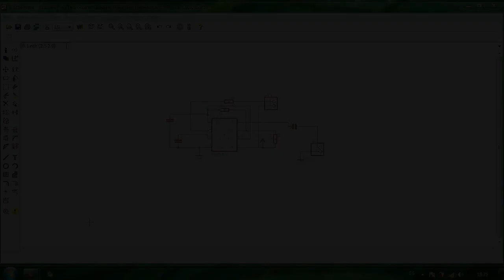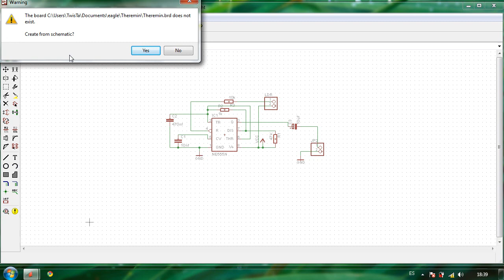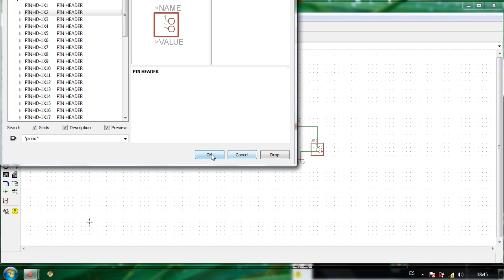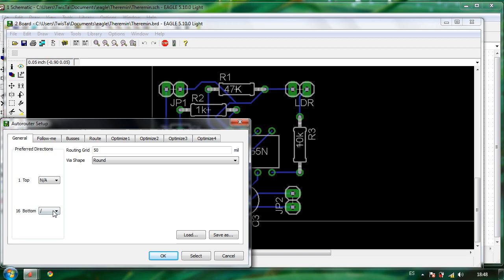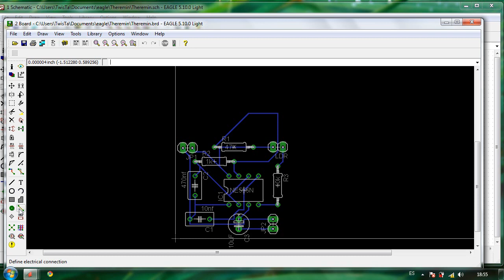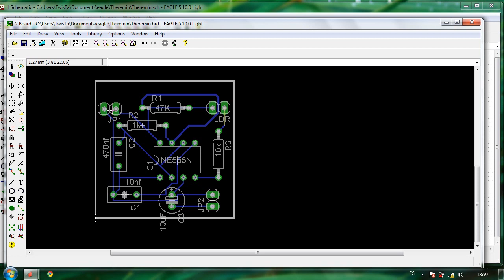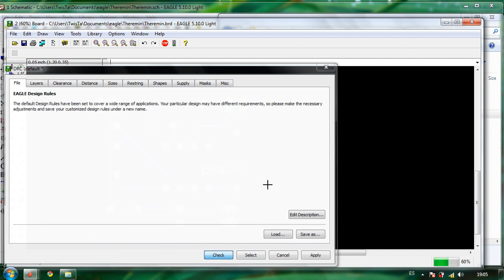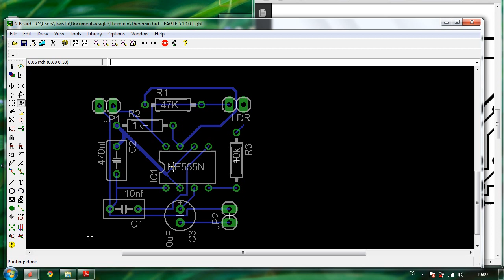Tutorial Diseño PCB con Eagle Parte 3 : Layout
Esta es la tercera parte de el tutorial de introducción a Eagle en el cual se muestra como crear el layout de la placa a partir de su esquemático.

P.D. He olvidado mostrar como hacer los planos de masa.